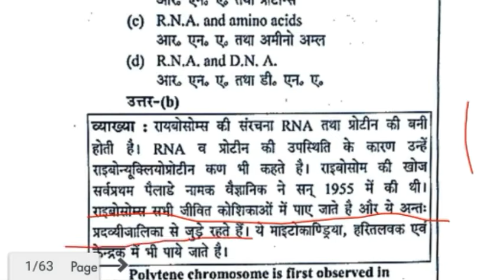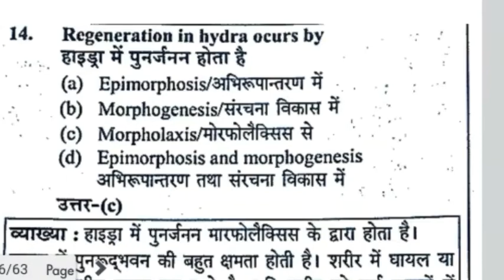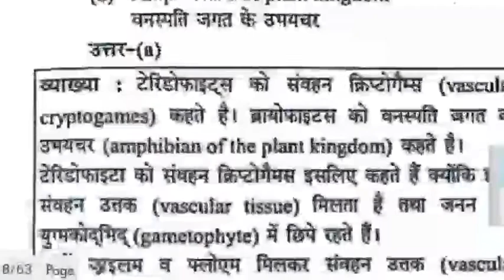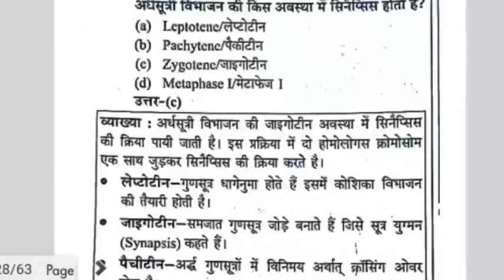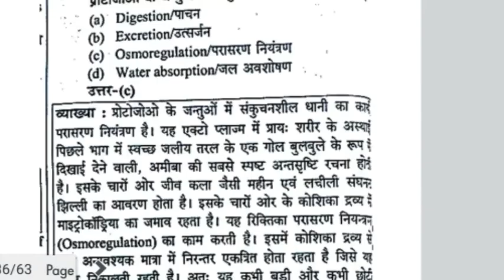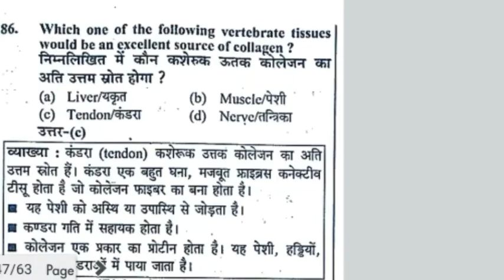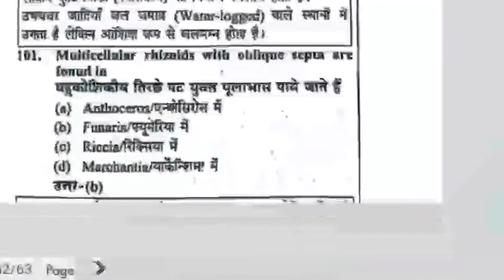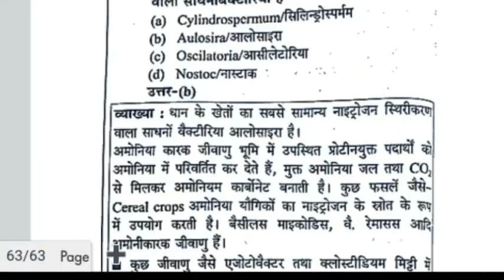up tgt biology 2010question paper l tgt biology 2010 solved paper l tgt biology previous year paper2